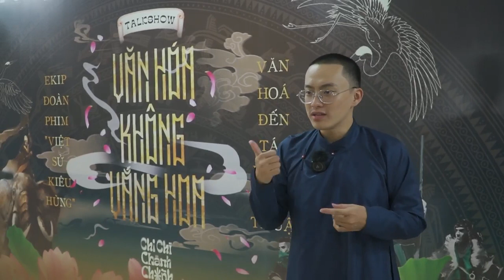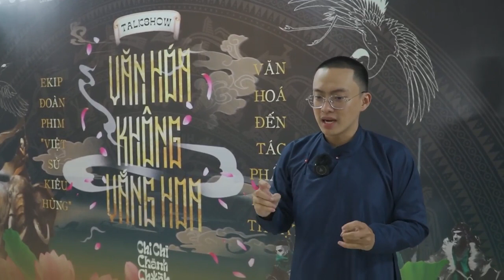RECAP VIDEO | Talkshow “Văn Hoá Không Vắng Hoa''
Talkshow “Văn Hoá Không Vắng Hoa” - một trong chuỗi các hoạt động vệ tinh thuộc Tuần lễ văn hoá Chi Chi Chành Chành.
CHI CHI CHÀNH CHÀNH 2022 | TUẦN LỄ VĂN HOÁ TÔN VINH TRUYỀN THỐNG VIỆT
📌 Fanpage: Câu lạc bộ Truyền thông Cóc Sài Gòn
📌 Điện thoại: 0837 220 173 (Nguyễn Hữu Trường - Project Leader)